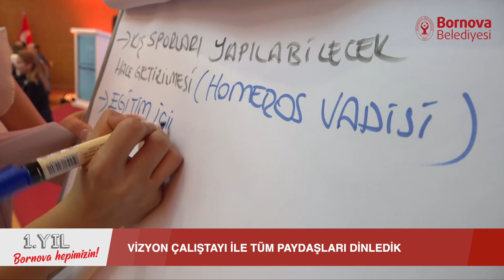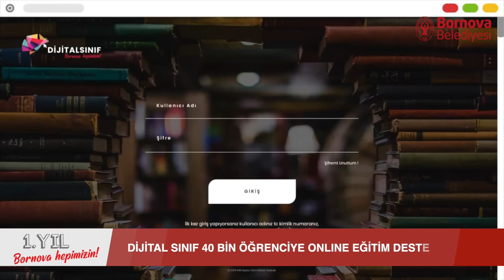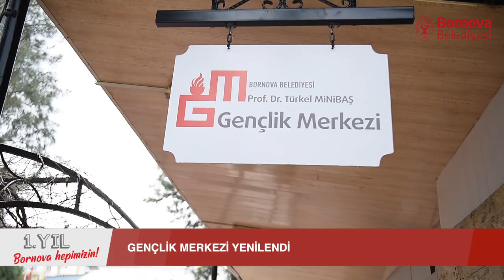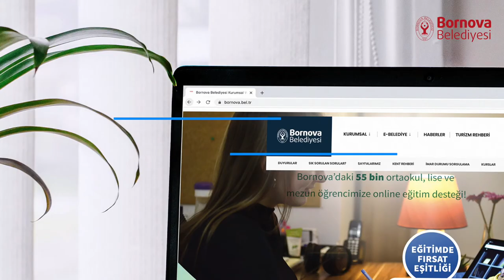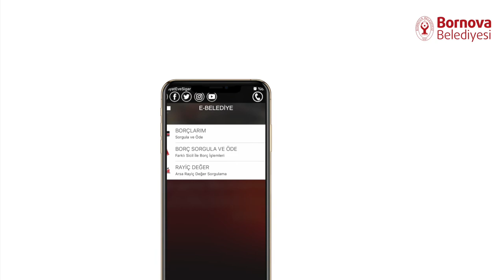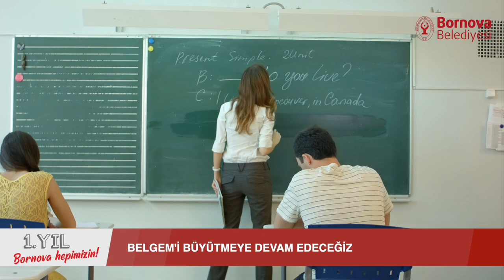Bornova Belediyesi 1. Yıl Filmi